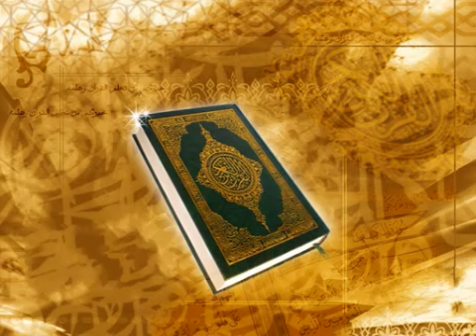017 سورة الحجر فؤاد الخامري Holy Quran Fouad Al Khamiri